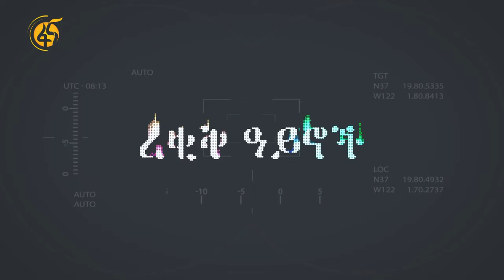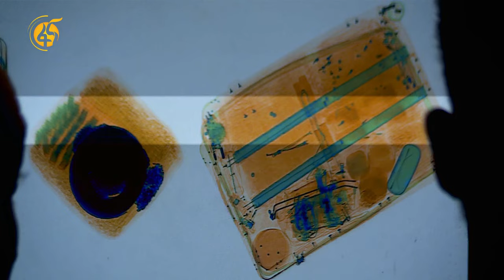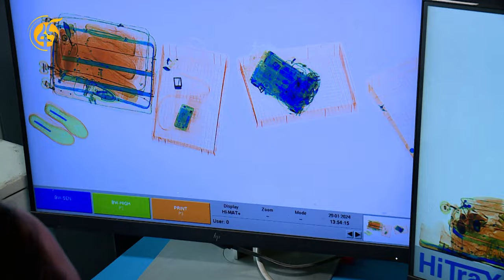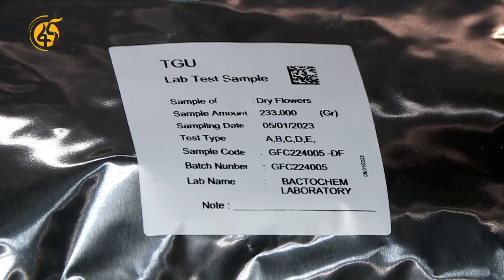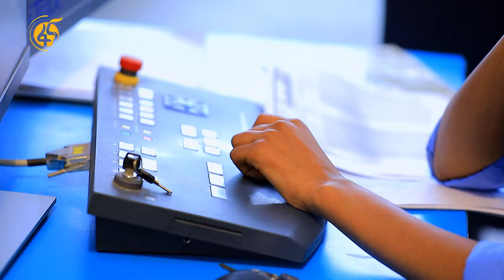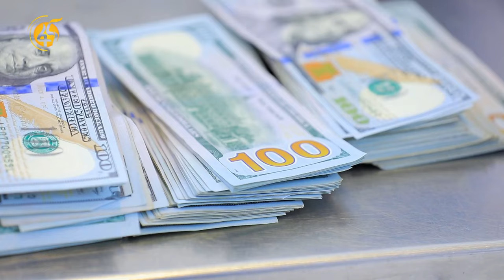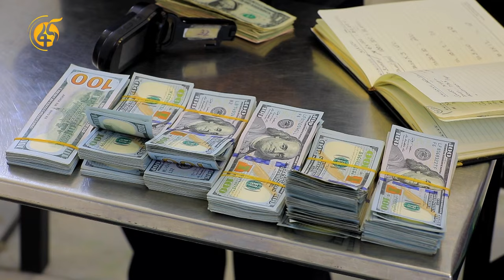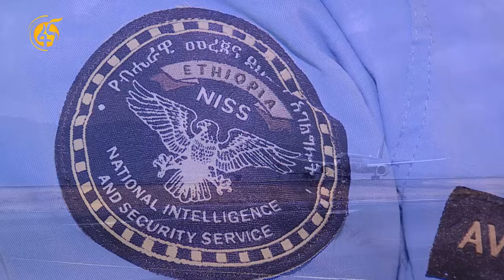ረቂቅ ዓይኖች - ዘጋቢ ፊልም